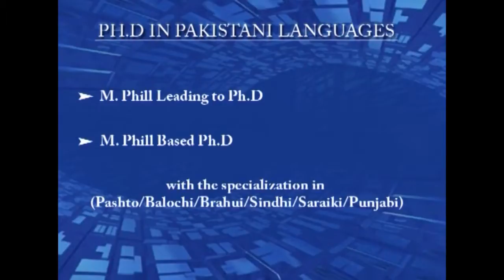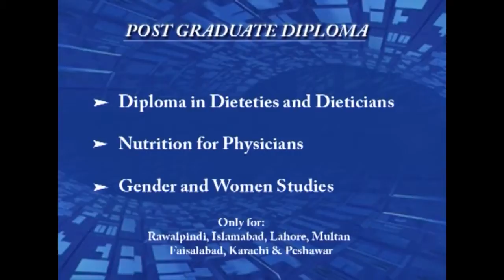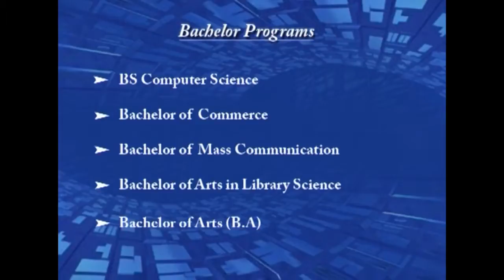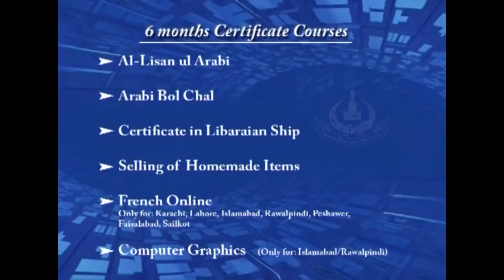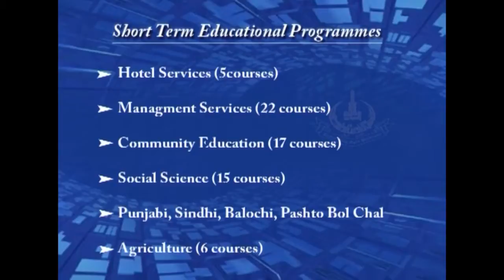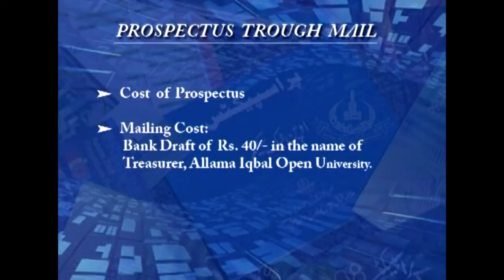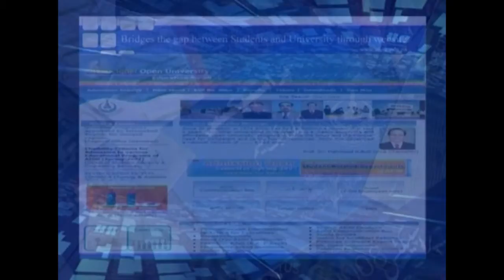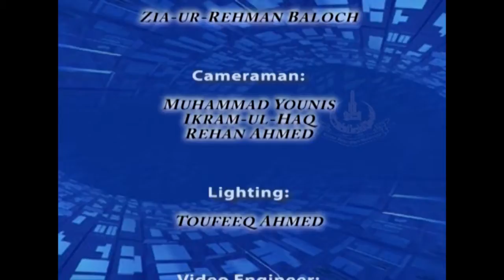AIOU Video Magzine August 2009